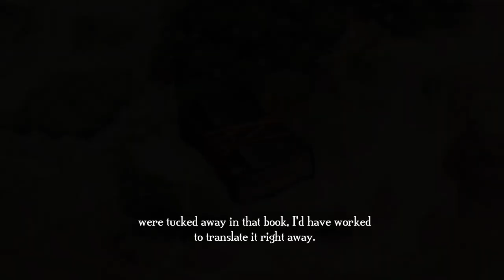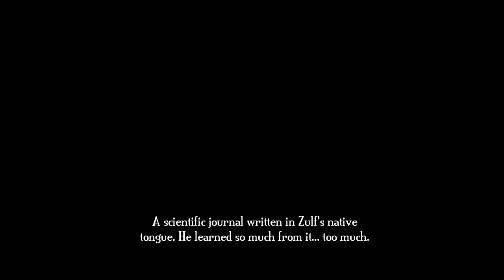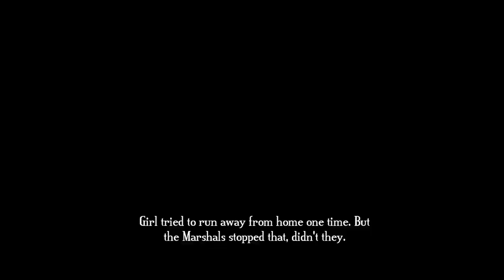10- breaker barracks proving ground. Bastion